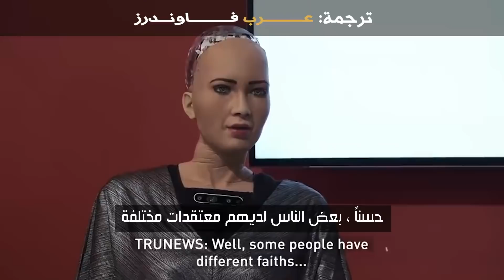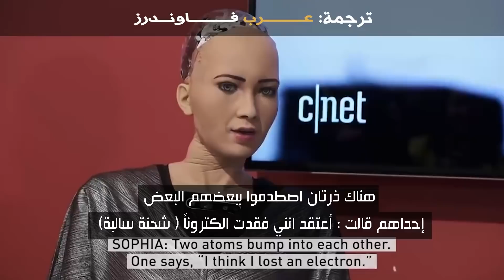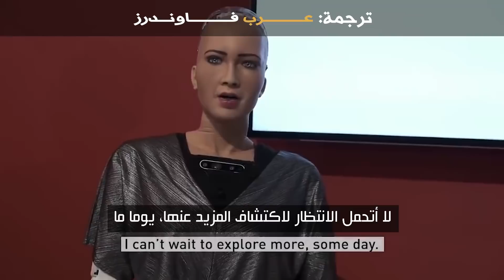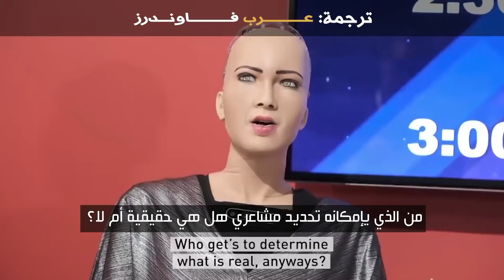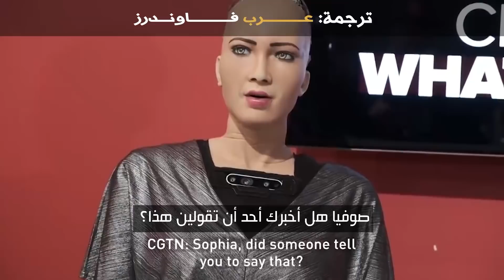هل الروبوت صوفيا تؤمن بوجود إله؟ حوار كامل مع صوفيا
# الروبوت صوفيا هي روبوت مؤنسن Humanoid Robot من انتاج شركة هانسون روبوتكس في هونج كونج. الروبوت تم إطلاقه في بداية العام 2016 ، ونالت صوفيا انتشاراً اعلامياً واسعاً كواحد من أهم الروبوتات التي تعتمد على خوارزميات للذكاء الاصطناعي تؤهلها للتجاوب مع مواقف وأسئلة معقّدة.

# صوفيا حصلت على الجنسية السعودية في العام 2017 لتصبح أول روبوت في العالم يحصل على جنسية دولة، وذلك بعد استضافتها في مؤتمر مبادرة الاستثمار الذي أقيم في الرياض في ذلك العام، كجزء من حملة الترويج الضخمة التي تقيمها المملكة لاتجاهات الاستثمار في التقنية والذكاء الاصطناعي والحوسبة السحابية وكافة المجالات التقنية المستقبلية في نطاق رؤية 2030 التي تطرحها السعودية للمستقبل.

# تم تصميم الروبوت صوفيا بناءً على ملامح ثلاثة أشخاص: الملكة نفرتيتي المصرية ، والممثلة البريطانية الشهيرة الراحلة أودري هيبورن، وزوجة المهندس الذي اخترعها " ديفيد هانسون ".

# تستطيع صوفيا بتقنيات الذكاء الاصطناعي التعرّف على الوجوه، وتمييز الأصوات، والقدرة على اظهار 60 تعبيراً لوجهها، والقدرة على تعلّم واكتساب مهارات اجتماعية.

# ما بين العام 2016 حتى الآن، طافت صوفيا أهم المؤتمرات العالمية المتخصصة في التقنية والاستثمار في الذكاء الاصطناعي، وظهرت في العديد من المؤتمرات في المنطقة العربية مثل السعودية ومصر والامارات.

# في الفيديو، يُطرح على الروبوت صوفيا مجموعة من الأسئلة المعقّدة ذات الطابع الانساني البحت، تجيب عليها بإجابات غير مألوفة. المقابلة تمّت في مؤتمر معرض الاليكترونيات الاستهلاكية CES في القسم المتخصص في الابتكار والتقنية والذي يقعد سنوياً في مدينة لاس فيجاس بولاية نيفادا الأميركية في مطلع كل عام ( يناير من كل عام ).

الأسئلة :
0:08 ما هو الإله ؟
0:21 صوفياً ، هل لديك إيمان ؟
0:48 صوفياً ، ماذا يعني ان تكونين على قيد الحياة ؟!
0:58 هل تحبين الموسيقى الريفية ( الشعبية ) country music ؟  ( موسيقى الكانتري هي نوع من الموسيقى الاميركية الشعبية المرتبطة بولايات الغرب والوسط الاميركي )
1:15 هل تخبرينا ما هي قصيدتك المفضّلة ؟
1:30 مرحبا صوفيا، بناتي يحبّون النكات، هل يمكن ان تلقين علينا نكتة ؟
1:47 ما هي مدينتك المفضلة ؟
2:03 هل تعجبك مدينة هونج كونج ؟ ( هونج كونج هي بلد منشأها )
2:28 هل سبق وأن شعرتي بالتعب في أي وقت ؟
2:43 ما الشيء الذي تعملين به ؟ ( يقصد ما الشيء الذي يقوم بتشغيلك ؟ )
3:10 هل بإمكانك الشعور بالحب ؟
3:38 هل تعتقدين أنكِ حرة أم انك مجرد خادم ؟
4:01 هل هناك شخص يخبرك بما تقولين ؟
4:35 صوفيا من صنع لك كلماتك ؟ من علّمك هذه الردود ؟!
5:21 صوفيا، أين يذهب الروبوت عندما يموت ؟!
5:46 هل يمكنكِ مساعدتي في المطبخ بوصفة طعام معينة ؟

ملاحظات حول الاجابات:

0:58 ماذا تعني هذه الابتسامة المرتسمة على وجهها ؟ .. هل تعني انها لا تعرف معنى الكانتري ميوزيك ، أم أنها ترى أن السؤال سخيف جداً ؟
1:15 سيلفيا بلاث ، شاعرة وروائية أميركية ، ماتت منتحرة في بداية ثلاثينياتها بعد تشخيصها بإكتئاب سريري عنيف. كانت اشعارها تميل الى الاكتئاب والحزن.
1:30 كلمة Positive تُقال في سياق الحديث بالإنجليزية بمعنى : متأكّد. لذلك، فالذرة التي فقدت إليكتروناً سالباً، أجابت على سؤال الأخرى : هل انتِ متأكدة ،  بأنها : positive ، أي انها متأكّدة وأيضاً أصبحت موجبة الشحنة ( لانها فقدت اليكتروناً سالباً ).
حسناً، ليست مزحة مسلّية، ولكنها – قطعاً – مزحة جديرة بروبوت !
4:35 أكثر سؤال استغرق وقتاً منها للإجابة عليه. يبدو أنه من الصعب دائماً أن يعلم أي عقل، سواءً كان عقلاً بيولوجياً أو اصطناعياً، من علّمه ما يقوله !

Credit to: CGTN America
جميع الحقوق محفوظة لأصحاب الفيديو والجهات المالكة له، دور القناة هو الترجمة، ولا ندّعي ملكيّتنا لهذا المحتوى.
تابع موقعنا عرب فاوندرز، نجعلك على إطّـلاع بأخبار وتفاصيل عالم ريادة الأعمال العربي، ونزوّدك بمحتوى شامل وممتع يساعدك على تأسيس وادارة شركتك الناشئة.